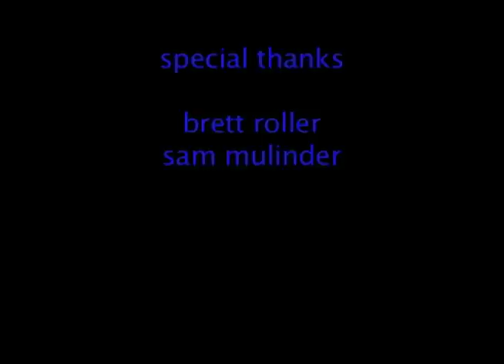being adam bogus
a video self-portrait. almost